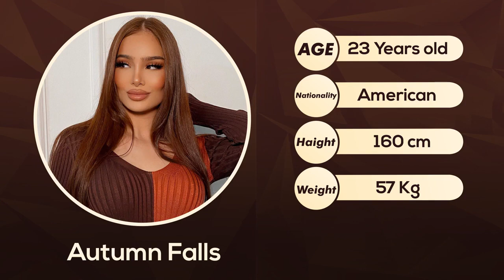Top 10 Most Beautiful Young Love Stars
1. We will give Content a full Quality Video.
2. Our Video will be Informative, educational, and Useful.
3. Connect with Famous personalities throughout the world.